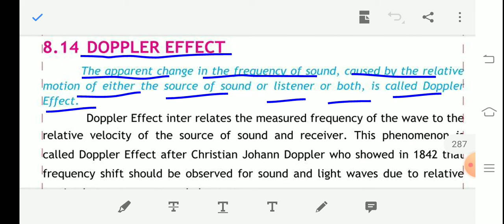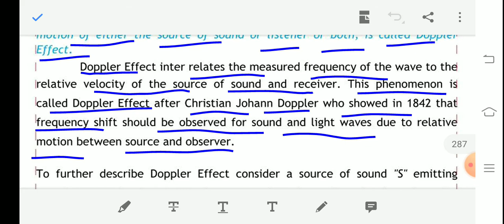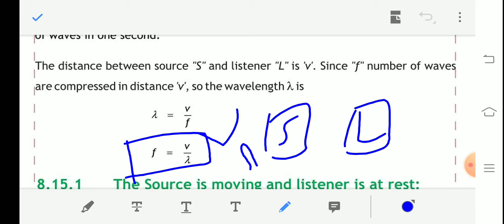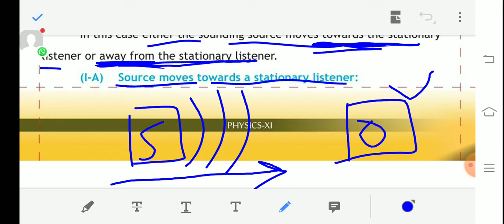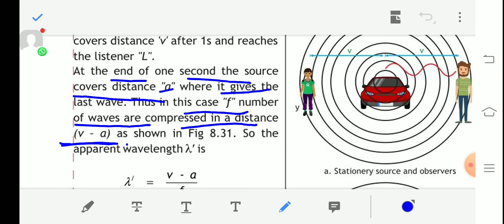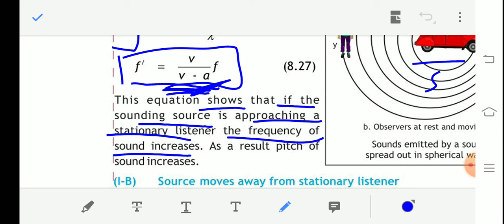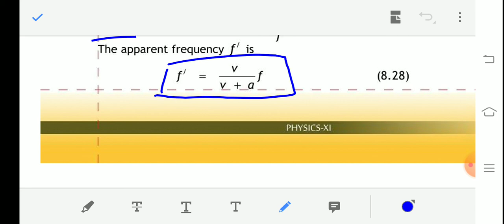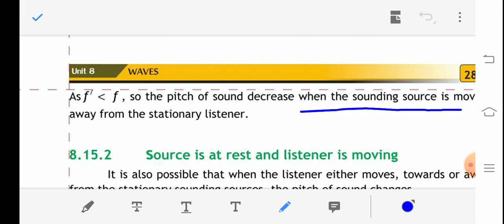Fsc physics Book 1 Federal Board, Ch 8-Doppler Effect -FBISE 11 Class Physics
This video will explain the topic of First Year physics.Make your concept clear about the Doppler Effect.
Ravians# Physics# Effect Doppler# Gcu # Lahore# waves